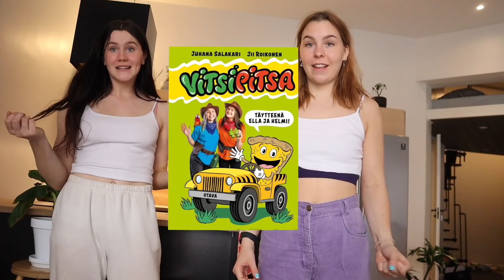OSTETTIIN KISSA!!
Käy lunastamassa meidän tarjous: 45 päivän ilmaiskokeilu!!

Meillä on nyt uusi ihana kissa!!